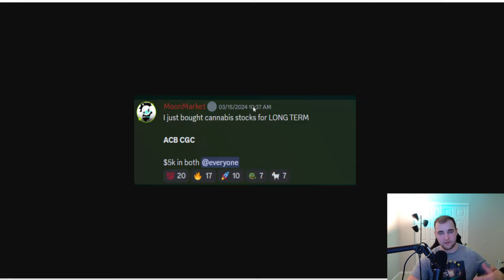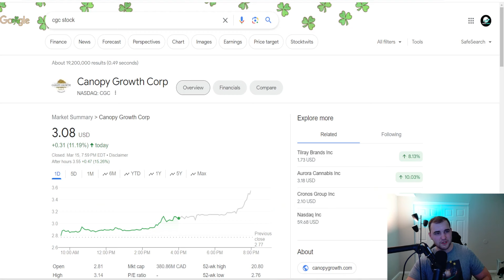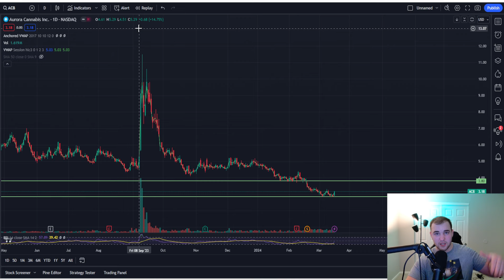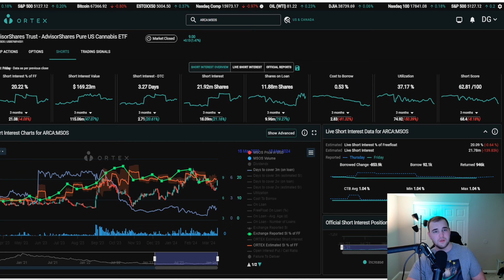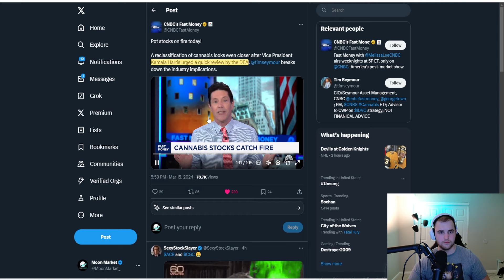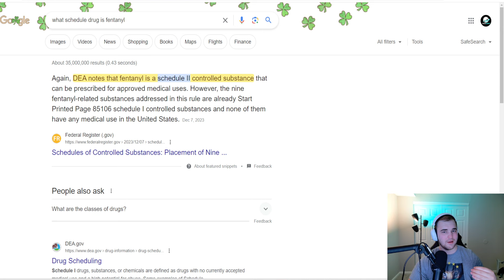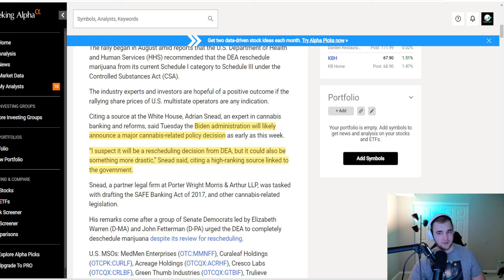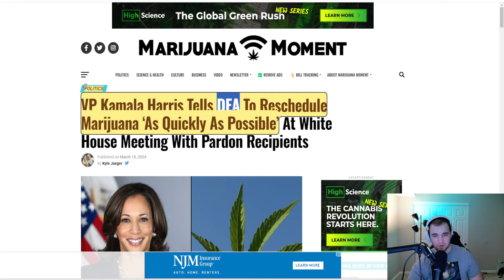BUY ASAP? This unfound penny stock can Short Squeeze 390% again! 🔥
I BOUGHT THIS STOCK

💥You can trade here and get 15 FREE stocks if you sign up with my

📊Chart Patterns Poster

If you follow any of my Ideas or trades you are at risk of losing your entire investment. Do not follow any of my trade Ideas because you will likely lose everything.

Cannabis Stock Short Squeeze! Cgc Tlry Sndl Acb Msos"